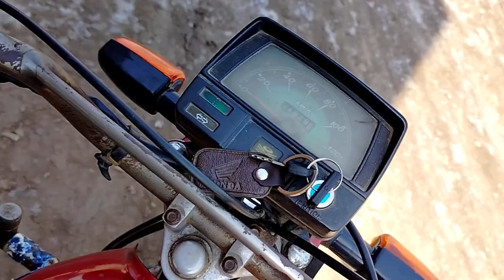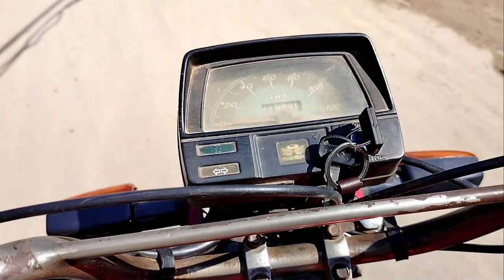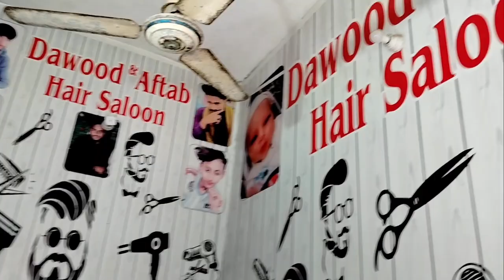My new vlog| Saloon waly NY ya Kya kr dia😳😰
Hey guys :

Please sport vlog. Guys please sport me for my vlog.

Big love big respect ❣️